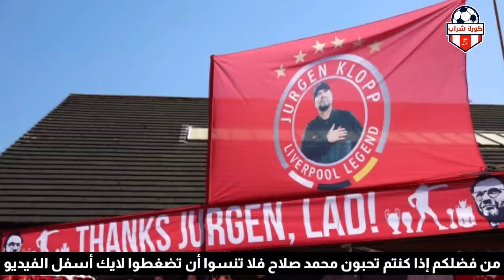شاهد فيديو يوضح لحظة تقبيل يورجن كلوب زوجة محمد صلاح من فمها بعد مباراة ليفربول وولفرهامبتون فضيحة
شاهد يورجن كلوب بحضن زوجة محمد صلاح ويقبلها من فمها بعد مباراة ليفربول

شاهد كلوب يحضن ماجي زوج صلاح بعد حضن صلاح زوجة كلوب في مباراة ليفربول

شاهد زوجه محمد صلاح ماجي تودع يورجن كلوب وزوجته بالاحضان

شاهد زوجة يورجن كلوب تحضن محمد صلاح وتقبله بعد مباراة ليفربول

شاهد يورجن كلوب يبكي وينهار في حضن محمد صلاح بعد رحيله رسمياً بعد مباراة ليفربول

شاهد تصريحات يورجن كلوب عن محمد صلاح وبكائه بسبب هدف صلاح ورحيله